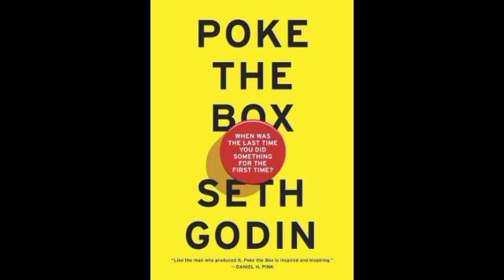Poke the box by Seth Godin audiobook